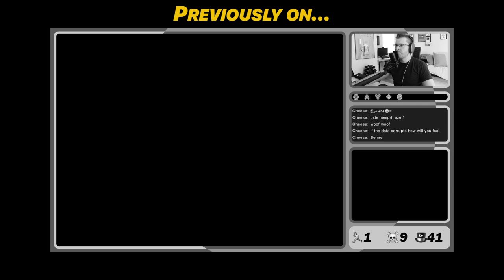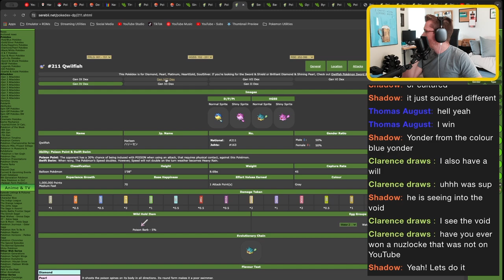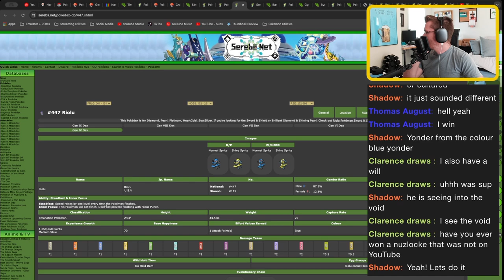Barry's All Grown Up! ...Almost | Pokémon Platinum Hardcore Littlelocke